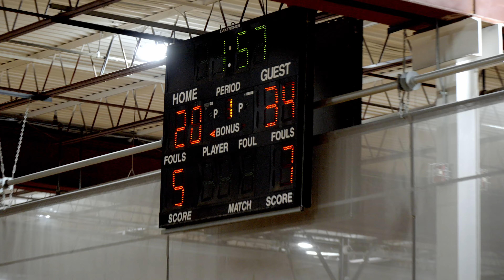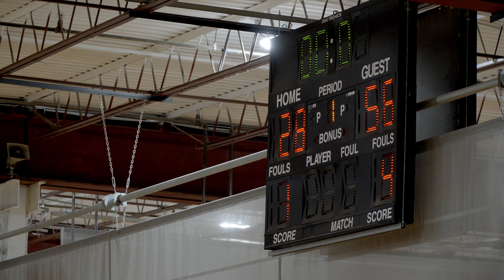Zero Gravity Chase for the Chain DC: Shots Up vs Bayou Elite - White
Pool play game played at the Athletic Republic in District Heights, MD on April 13, 2024 and won by Shots Up, 56-28